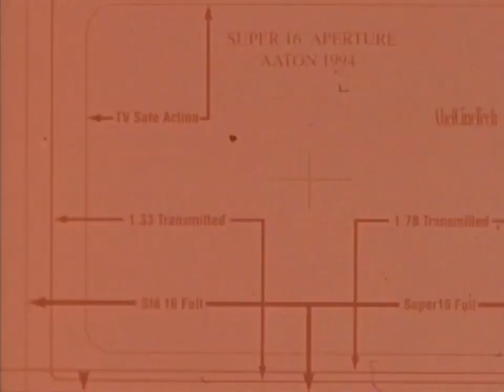Michael Jordan double nickel in the Garden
Jordan 5 days after his return wearing 45 goes for 55 in the Garden on 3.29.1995